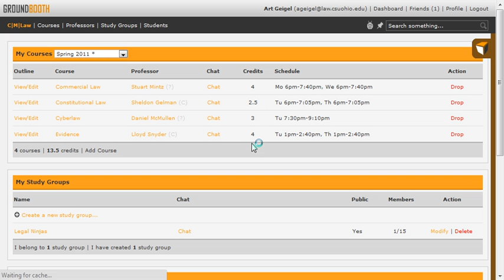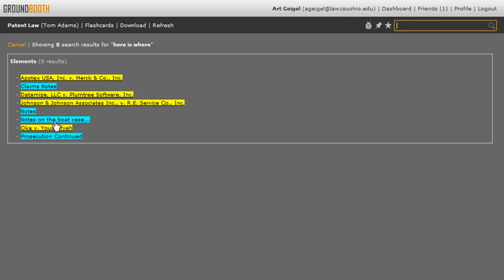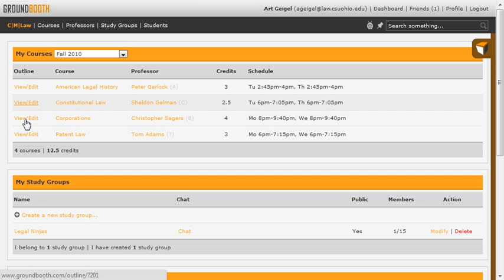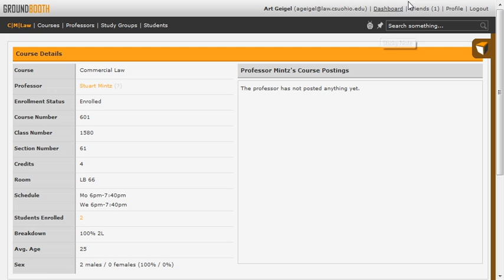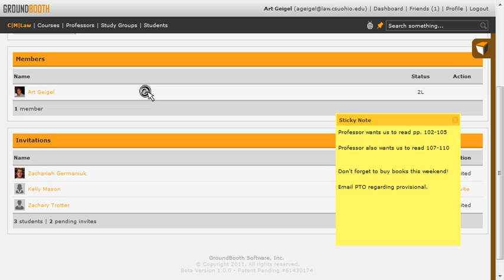GroundBooth - Law School Online Notetaking Software